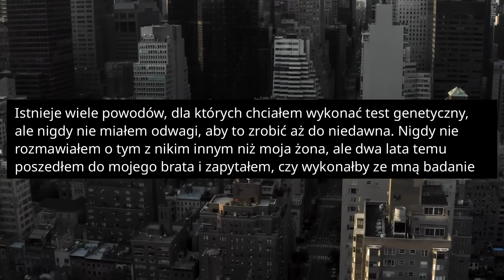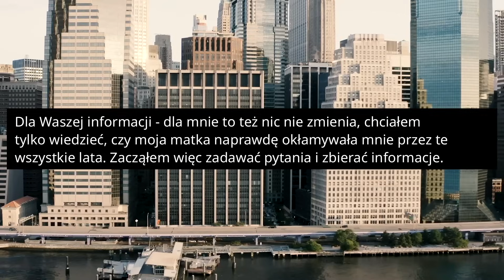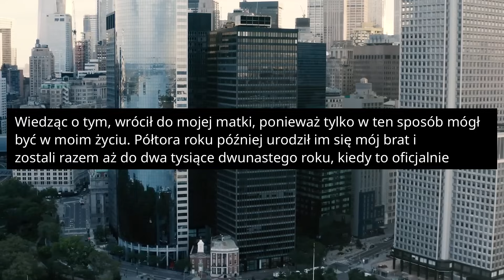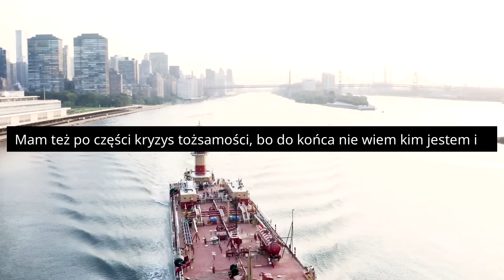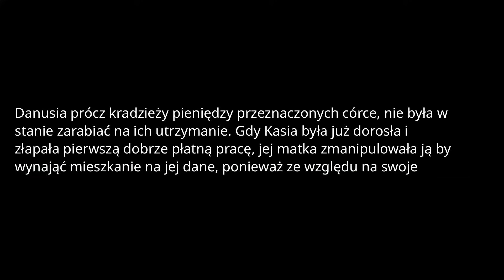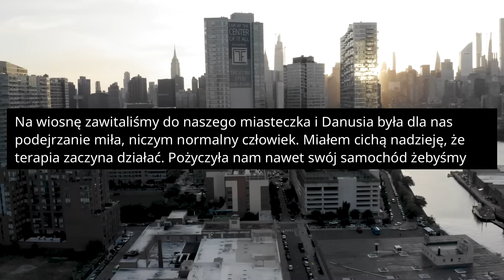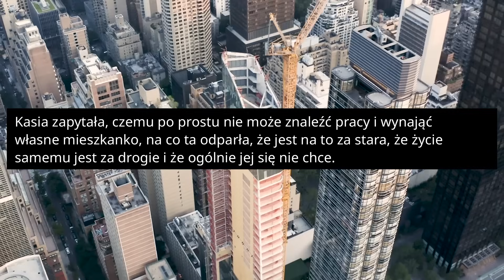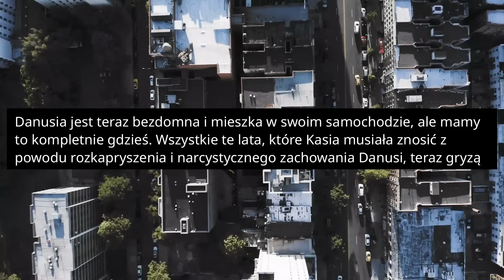r/EntitledParents Zrobiłem Test DNA, a Matka DALEJ Kłamie! - Reddit Podcast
Badanie pokrewieństwa wykazało, że tata nie jest moim biologicznym ojcem, a matka nadal kłamie na ten temat. Za kilka miesięcy skończę trzydzieści lat. Mam dwie starsze siostry, które są moim przyrodnim rodzeństwem. Mamy tę samą matkę, która była mężatką, zanim związała się z moim tatą.

ROZDZIAŁY:
00:00:00 - Historia 1
00:05:45 - Historia 2